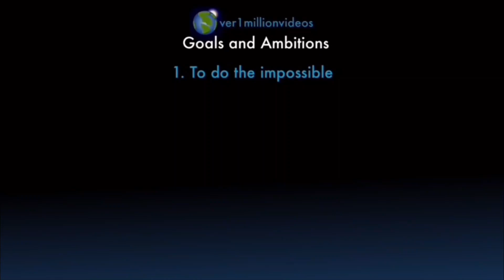Counting to ONE MILLION!!, This is Number 100,930